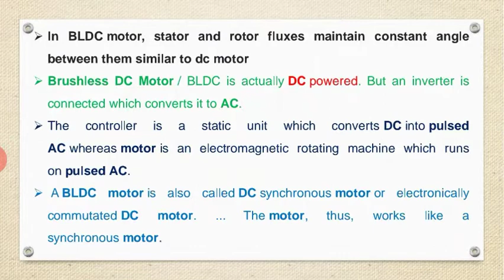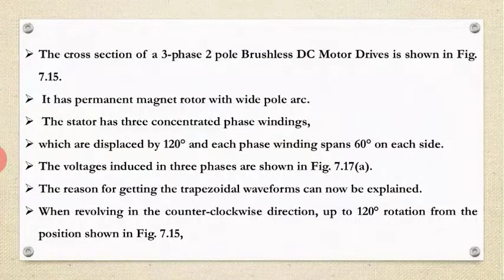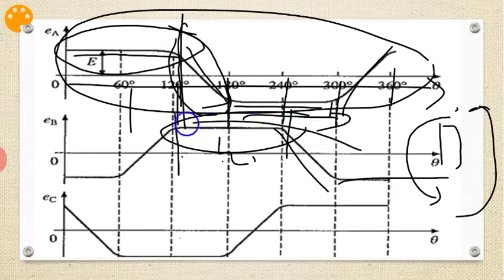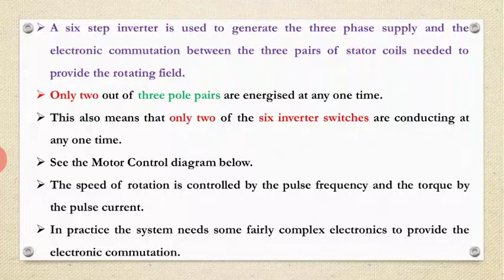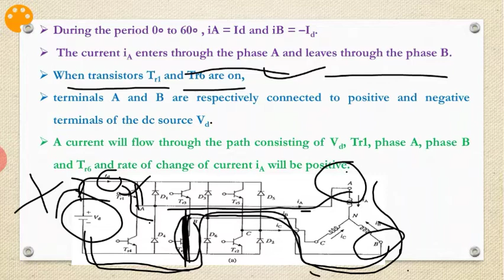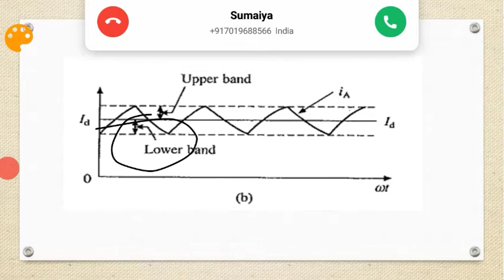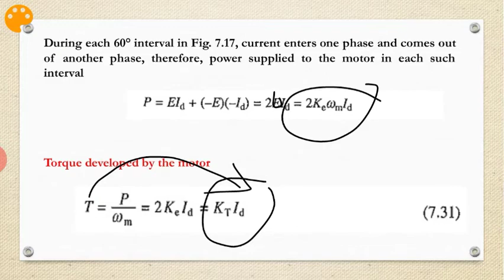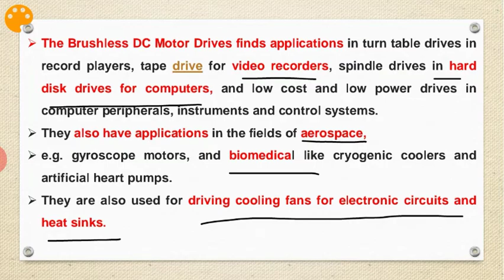IDA MODULE_5 Part-3